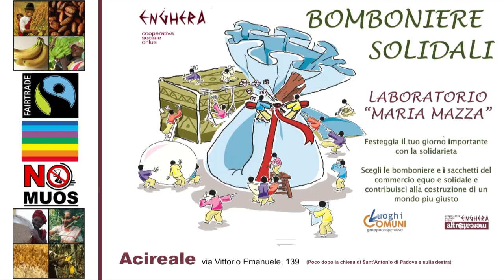Carlo Muratori - Vitti Na Crozza (Franco Li Causi)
30 marzo 2019, Palazzo di Città Acireale.
Recital Njura Cirasa, canti e storie di Siciliani alla Grande Guerra.